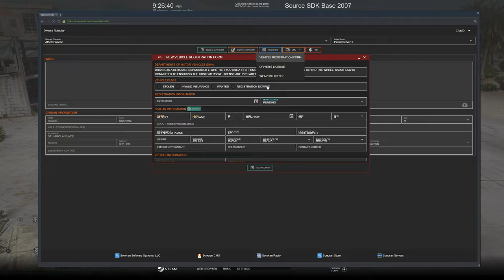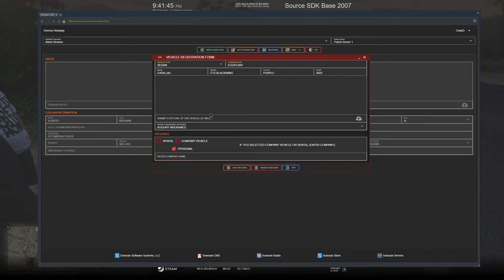Selling Icecream to Cops In GTA 5 RP | Diverse Roleplay DVRP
1. Ensure you meet all joining requirements.
2. Read through our frequently asked questions before proceeding with an application.
3. Ensure you have joined the DVRP Fan Server.
4. Go to Joining Process
5. Fill out an application
6. Complete the application with your best effort, honesty, and ability. Ascertaining that you provide accurate personal information, select your selected department, and accept the disclaimers and rules.
7. Wait for a response via a public outrreach member. Then, you will receive information about an interview server and you will have access to a channel in the fan Discord (request-an-interview), where FTOs/FTAs will ping the accepted role when they are doing interviews.

Documents:
Conservancy